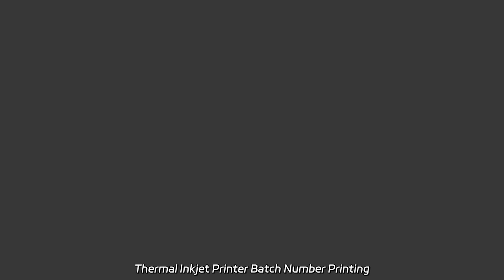Thermal Inkjet Printer Batch Number Printing Machine - OEM Supplier in China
Thermal Inkjet Printer Batch Number Printing Machine - OEM Supplier in China We are a leading factory offering high-quality RFID tag printers, high-speed inkjet printers, batch code printers, and more. Choose our printers for efficient and precise printing.